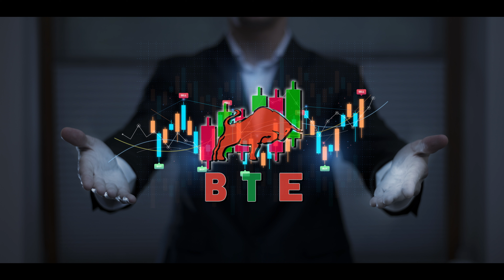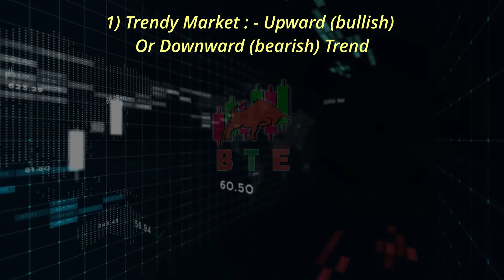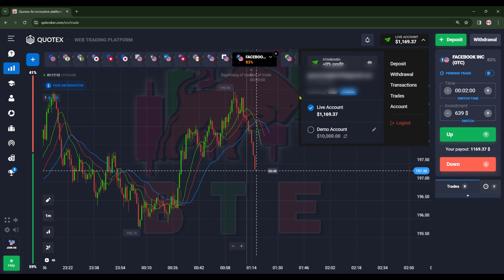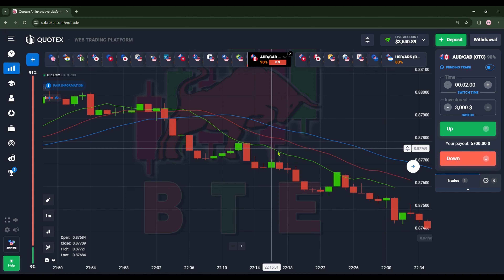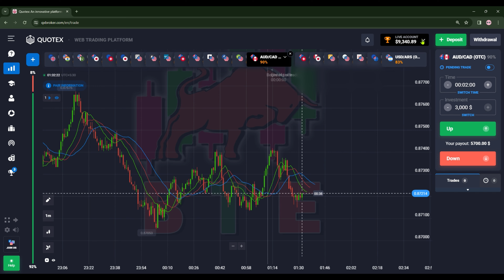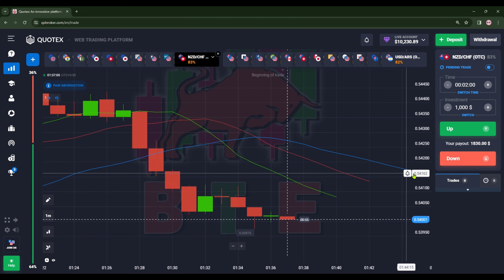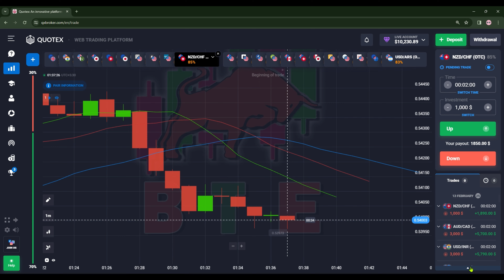How to do 9 Step Compounding in Quotex | Secret Sureshot Strategy | Binary Options Trading | BTE 🔥😄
Binary Trading Expert

Topics Covered In This Video :
1 binary options trading strategy
2 binary options trading strategy in hindi
3 binary options trading strategy for beginners
4 binary options trading strategy macd
5 binary options trading strategy stochastic oscillator
6 binary options trading strategy quotex
7 binary options trading strategy quotes
8 binary options trading strategy 2023
9 binary options trading strategy 1 minute
10 binary options trading strategy 1 min
11 binary options trading strategy 30 seconds
12 quotex trading strategy
13 quotex trading strategy hindi
14 quotex trading strategy for beginners
15 quotex trading strategy 1 min
16 quotex trading strategy 1 minute
17 quotex trading strategy indicator
18 quotex trading strategy 2023
19 quotex trading strategy 30 Seconds
20 quotex trading strategy live
21 quotex trading strategy otc
22 quotex trading strategy
23 quotex sure shot strategy
24 quotex trading sure shot strategy
25 quotex sure shot strategy 2022
26 quotex sure shot strategy hindi
27 quotex sure shot strategy 1 minute
28 quotex sure shot strategy for beginners
29 quotex trading winning strategy
30 quotex trading strategy latest
31 quotex binary options strategy
32 1 min binary options trading strategy
33 forex binary options trading strategy
34 profitable binary options trading strategy
35 secret binary options trading strategy
36 advanced binary options trading strategy
37 binary trading strategy
38 binary trading strategy in hindi
39 binary trading strategy quotex
40 binary trading strategy for beginners
41 binary trading strategy quotes
42 binary trading strategy 2023
43 binary trading strategy 1 minute
44 binary options
45 binary options trading
46 Trade With BTE
47 Binary Trading Expert
48 best binary trading strategy 2023
49 macd binary trading strategy
50 How to do Compounding in quotex
51 How to take Compounding trades in quotex
52 How to do 3 steps Compounding in quotex
53 Best Compounding Strategy In quotex
54 India's Best Compounding Trader
55 Best Compounding Strategy In quotex
56 Best Compounding Signals In quotex
57 Binary Trading Expert
58 Trade With Binary Trading Expert

About Video :- In this video,i am going to  teach you about binary options sureshot strategy and Compounding